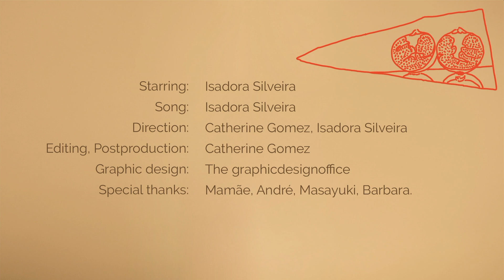ISADORA SILVEIRA- Transición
› Deezer, Claro Música, Tidal

Starring: Isadora Silveira
Song: Isadora Silveira
Direction: Catherine Gomez, Isadora Silveira
Editing, Postproduction: Catherine Gomez
Graphik design: The graphicdesign office
Special thanks: Mamãe, Barbara, André, Masayuki, Nacho